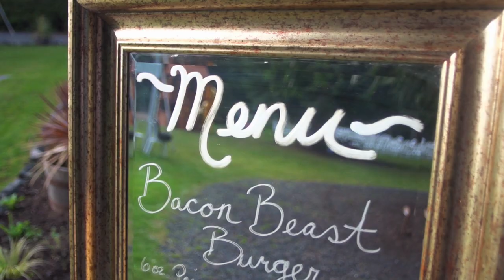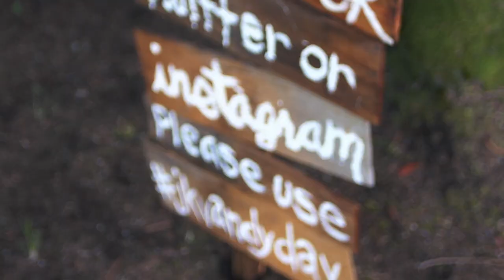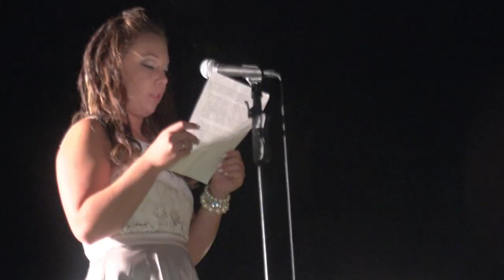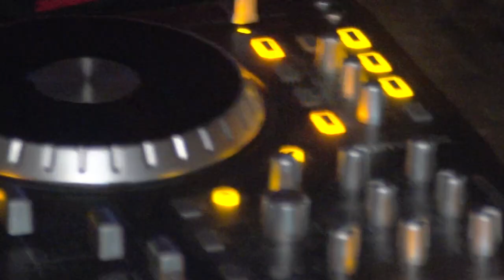Kelsey & Josh Wedding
This video is about Kelsey & Josh Wedding